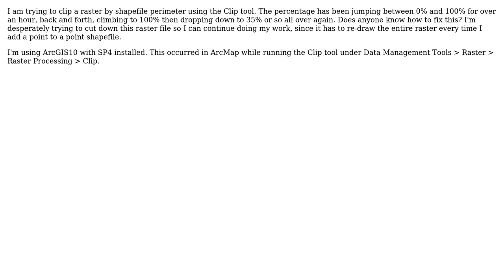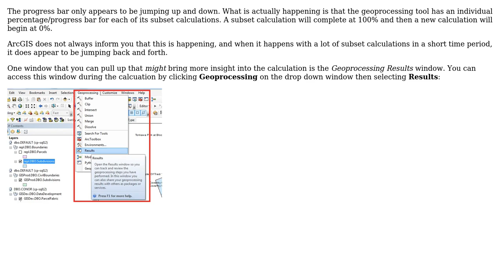GIS: Progress bar percentage is increasing and decreasing, never finishing